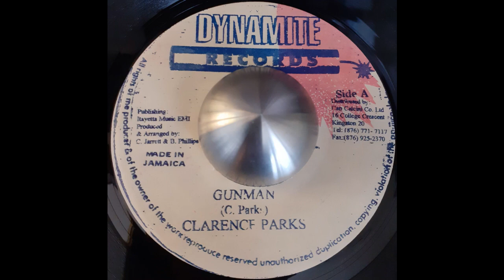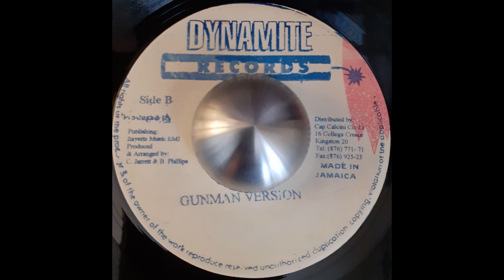CLARENCE PARKS - Gunman / Gunman Version 1983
Reissue Dynamite Records
RIDDIM Bad Boy